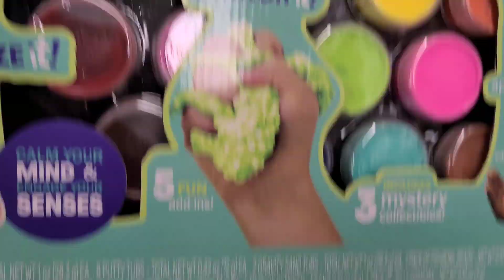Buying The Toys For Kids This 🎄Christmas Thanks To You ! 💝 & Putting Up Our Christmas Tree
Thank You All As Always! You Guys Always Come Through And Even Just By Watching You Are Showing Support We Love You Soo Much.

Credits To:
Beyond- Patrick Patrikios
Silent Night- E's Jammy Jams